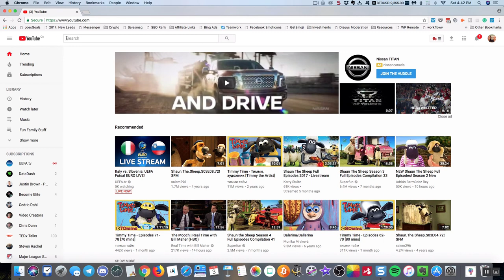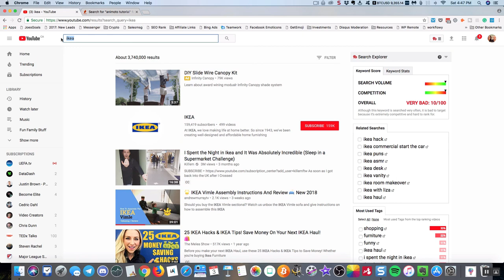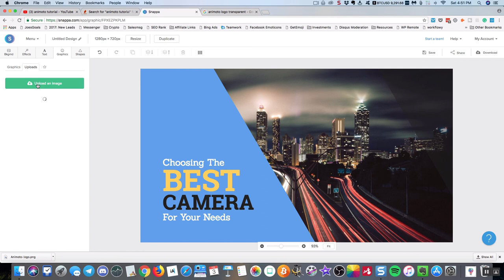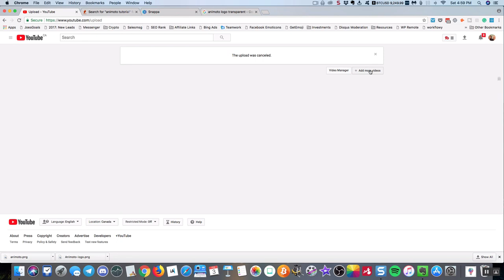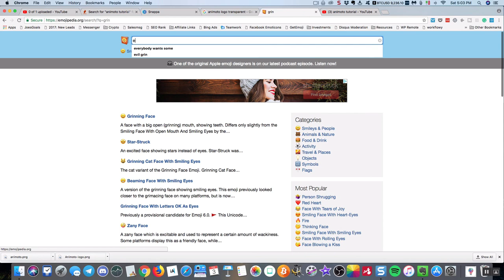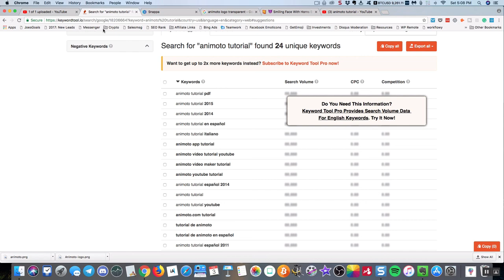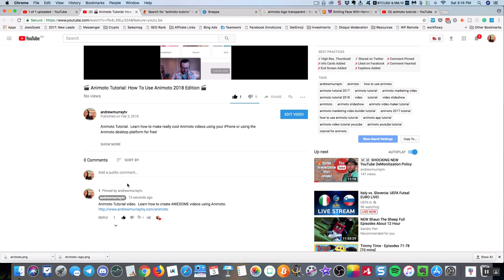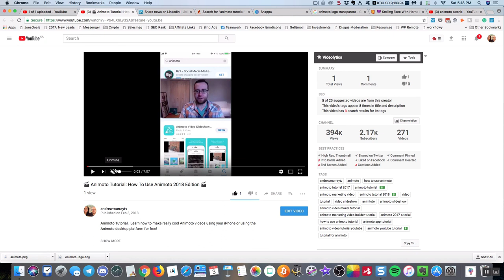How To Upload To YouTube For SEO Ranking | Easy Method To Rank YouTube Videos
How To Upload To YouTube For SEO Ranking.

This video will teach you how to rank your videos organically on YouTube Search fro FREE.  If want your videos to rank higher on YouTube, watch this video.

This strategy also works if you want to rank your YouTube video high in Google on Page 1.

YouTube SEO is easy if you follow this formula to rank your YouTube videos.

This offers AMAZING analytics for YouTube Marketers